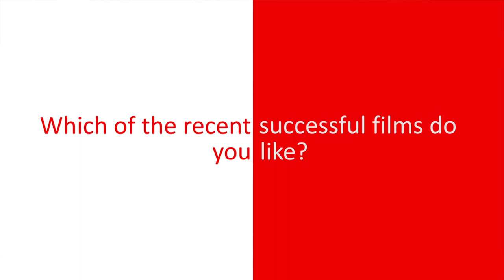A Date With Chandan Roy Sanyal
An exclusive interview with Chandan Roy Sanyal by boxofficecapsule.com. Chandan Roy Sanyal talks about his latest release Prague.